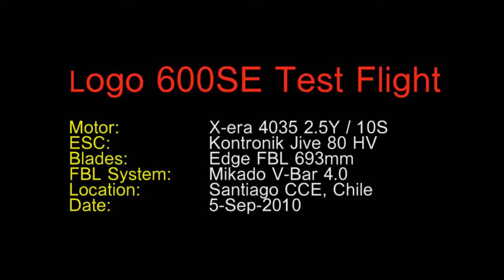Logo 600SE Test Flight